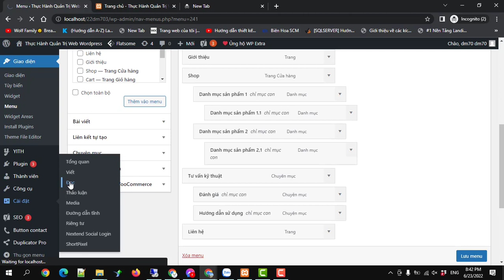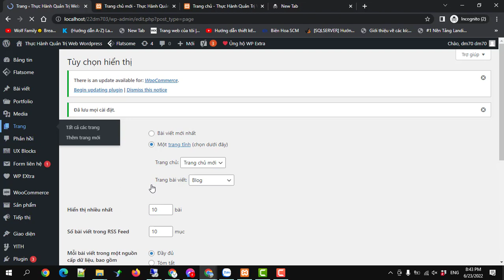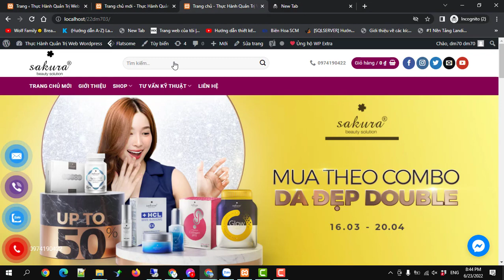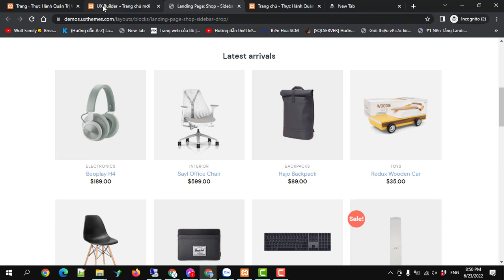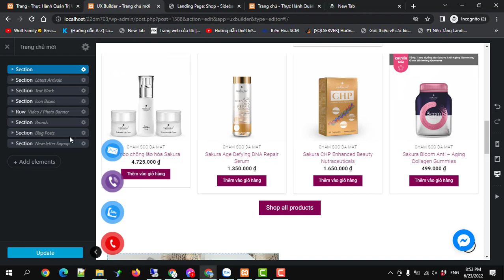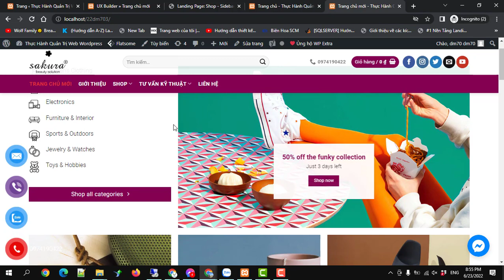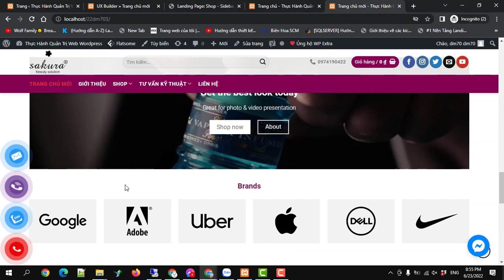Thực hành dùng uxbuilder Flatsome studio lấy mẫu có sẳn ra dùng